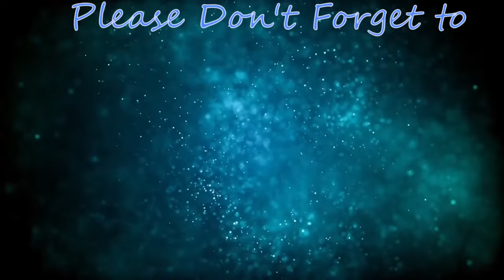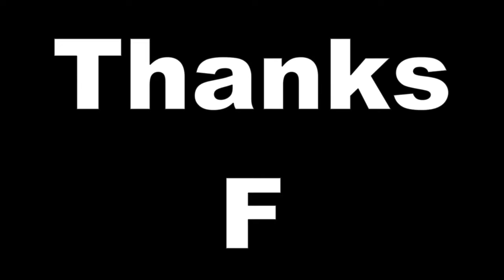Ace Of Base - All That She Wants [Redo Remix 90's]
This "Redo Remix" version of "All tha she wants" by Ace of Base, was played, performed and recorded by TerryP.

No material was sampled or used from the original recording, only the vocal acapella.

Hope you like it, and thank you for your support.

All That She Wants" is a song by Swedish group Ace of Base. It was released in Scandinavia in August 1992 by Mega Records as the second single from the group's first studio album, Happy Nation (1992), and in the following year, it was released as the first single from the 1993 album The Sign in North America. Produced by Denniz Pop with group members Jonas Berggren and Ulf Ekberg, the drum beat was inspired by the Kayo song "Another Mother". Berggren and Ekberg also wrote the lyrics. (Source: Wikipedia)